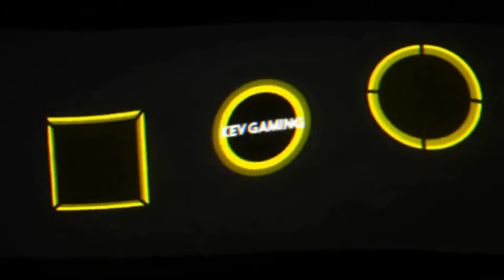Let's Play DiRT 4 #53 Historische Frontantrieb - Rallye Teil 1 Australien